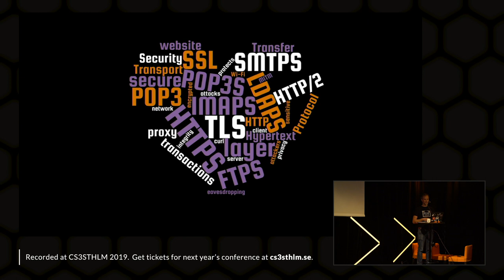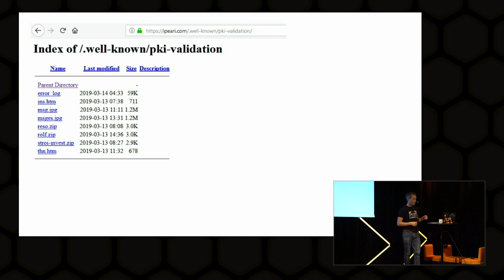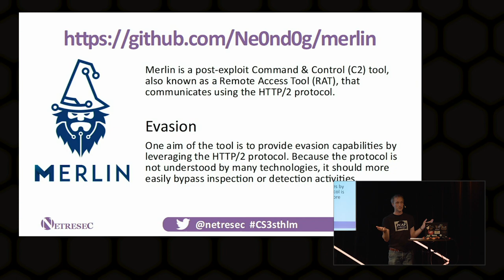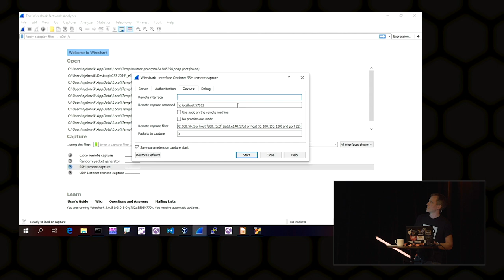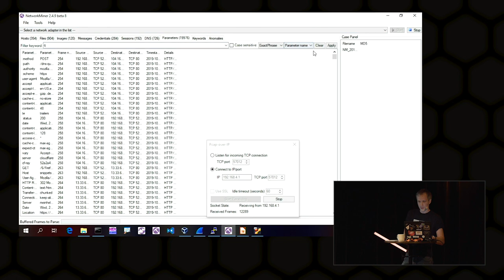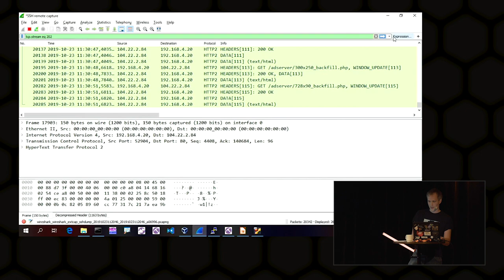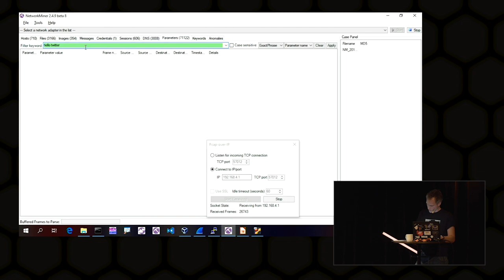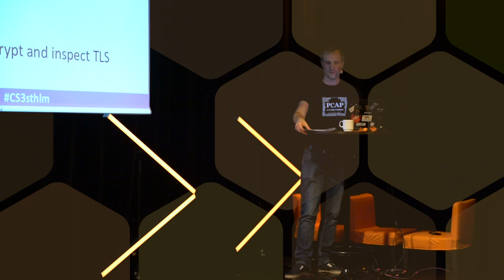Erik Hjelmvik - TLS Interception and Decryption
Erik Hjelmvik from NETRESEC talks about TLS Interception and Decryption at CS3STHLM 2019.